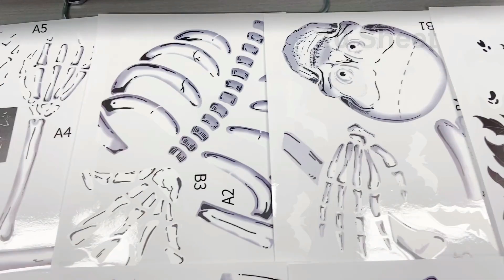Tuopuda Halloween Decorazioni Halloween Adesivi per Finestre Vetrine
See it :